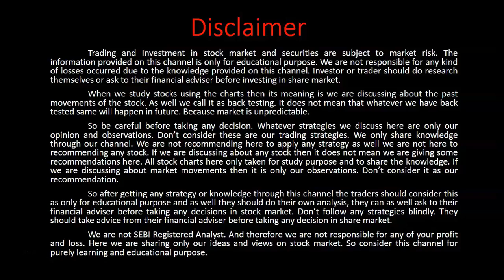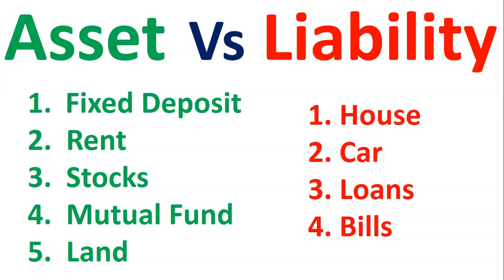Asset Vs Liability - कौन बनायेगा रिच ??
stock investing,stock market investing,finance news,market news,how to build wealth,How To Be Rich,Assets vs liabilities,asset liability,Why buy assets,Asset vs liability,Hindi financial education,asset and liabilities,assets and liabilities explained in hindi,assets and liabilities explained,How to get rich,how to make money,financial literacy
Understanding Triangles
क्या जॉब छोडके स्टॉक मार्केट
swing trading
stock charts for beginners